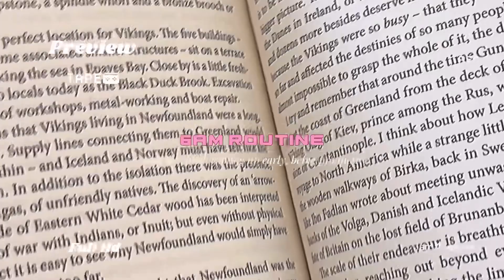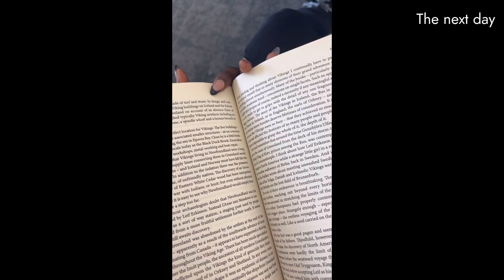My 6AM college morning routine 🌸 productive days, GRWM, + night routine *⸝⋆*ꕤ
📡 𝘙𝘦𝘮𝘪𝘯𝘥𝘦𝘳

🖇️𝘓𝘐𝘕𝘒𝘚

     𝘗𝘳𝘦𝘷𝘪𝘰𝘶𝘴𝘭𝘺 ..🌵

Sub-312, luv u guys🤍